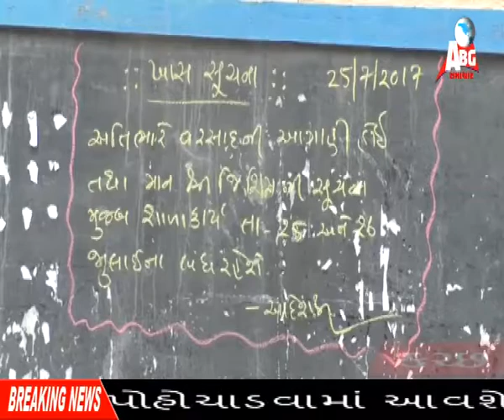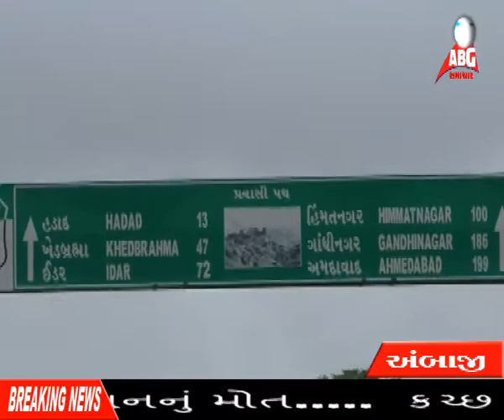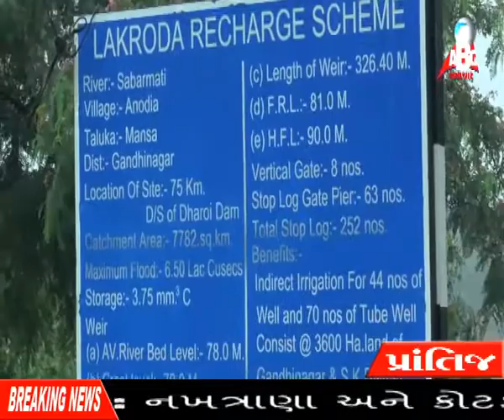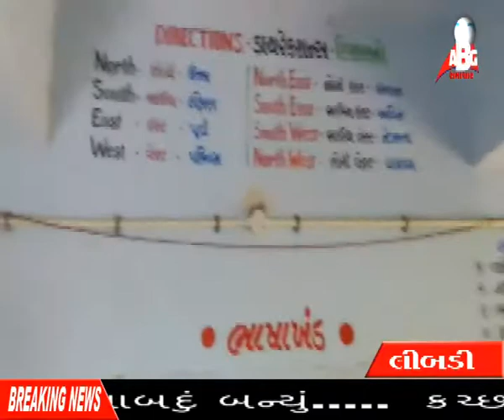ABG NEWS 26-07-2017